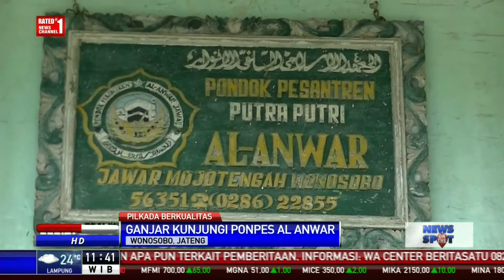Ganjar Pranowo Berkunjung ke Sejumlah Pondok Pesantren di Wonosobo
Menjelang pemilihan kepala daerah Jawa Tengah, calon gubernur nomor urut satu Ganjar Pranowo bersafari politik kesejumlah tempat di Jawa Tengah. Salah satunya, mengunjungi sejumlah pondok pesantren di Wonosobo.

Facebook.com/BeritaSatuTV
Youtube.com/BeritaSatu